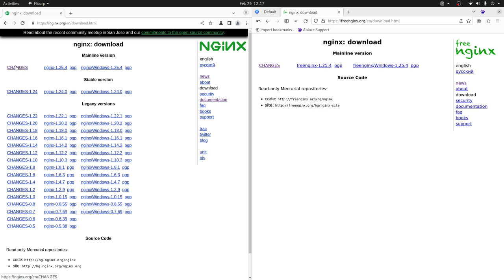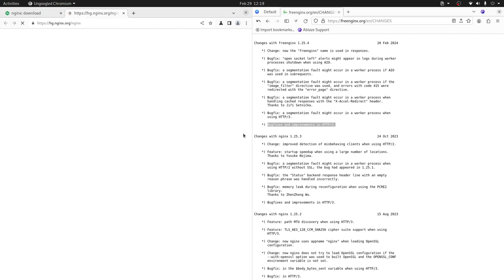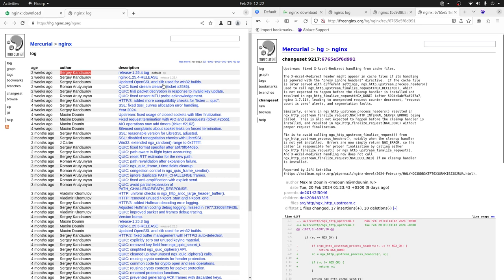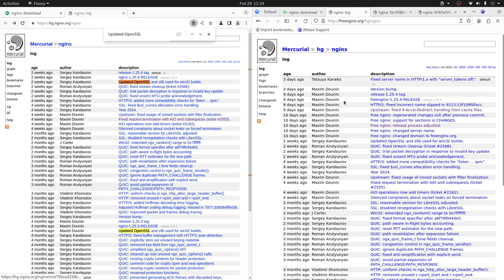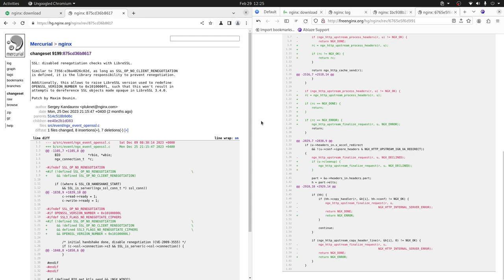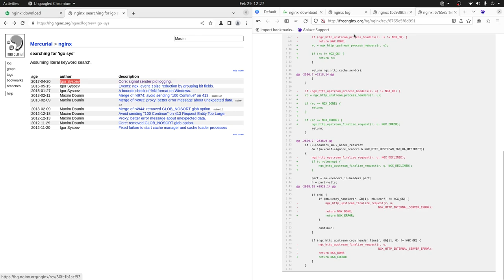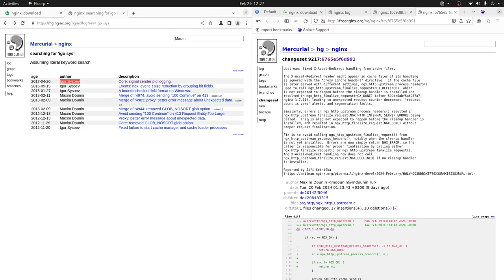NGINX VS freenginx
En este video comparamos NGINX con freenginx en cuanto a contribuciones a su código fuente.